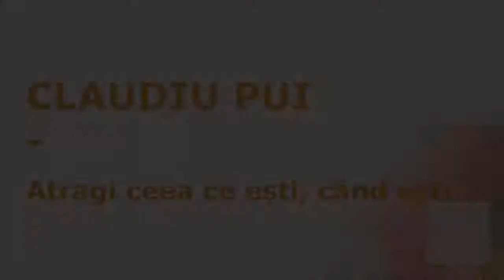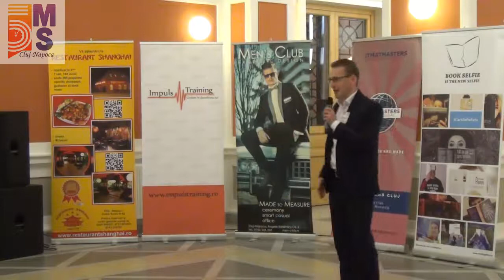Claudiu Pui - Atragi ceea ce esti, cand esti